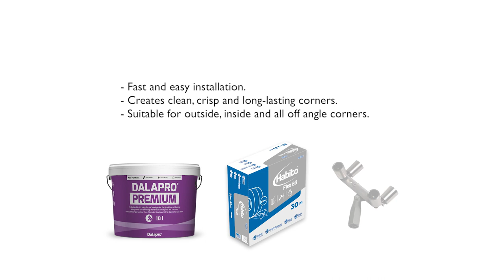Flexible corner bead for high impact resistance - Habito Flex 83 (EN)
Habito Flex 83 is a flexible corner bead for all angles. Suitable on most common substrates. Habito Flex has a strong polymer core and a paper-faced surface. It is not affected by temperature and humidity. (New name and new design, previously known as No-Coat, still the same excellent quality.)